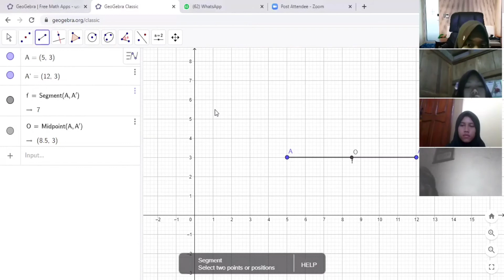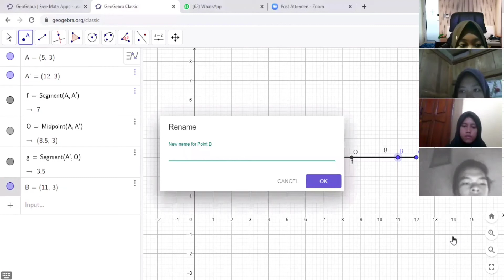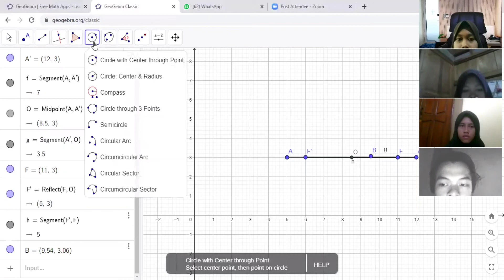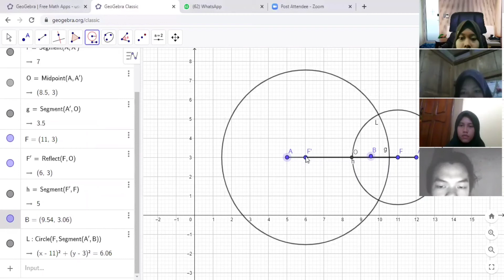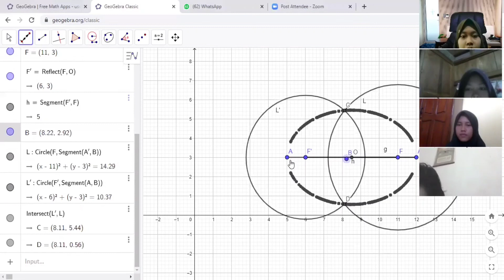Kontruksi Elips Menggunakan Aplikasi Geogebra - Kelompok 4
Kelompok 4 :
1. Devin Akbar Albany 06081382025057
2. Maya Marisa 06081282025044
3. Nur Atun Suryani 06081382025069
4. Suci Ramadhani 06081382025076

Dosen Pengampu:
1.Scristia,M.Pd
2. Weni Dwi Pratiwi,S.Pd.,M.Sc.

PENDIDIKAN MATEMATIKA FKIP
UNIVERSITAS SRIWIJAYA